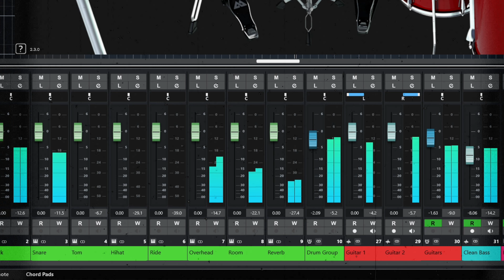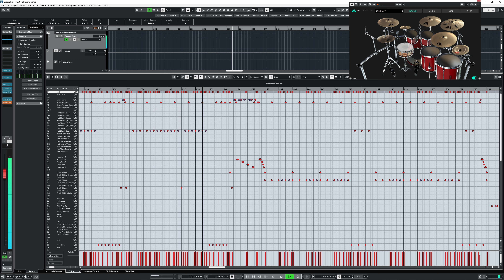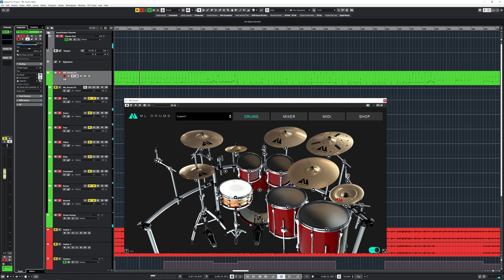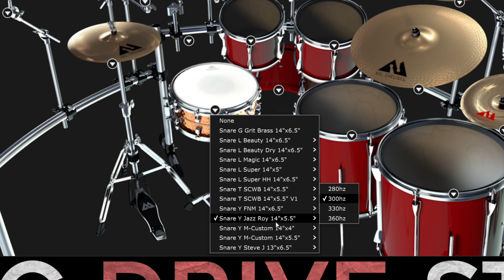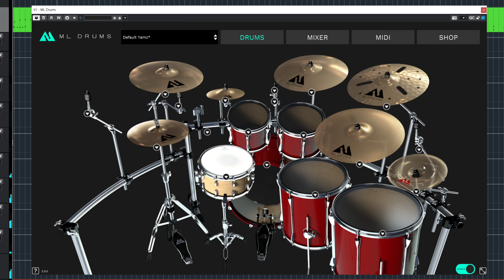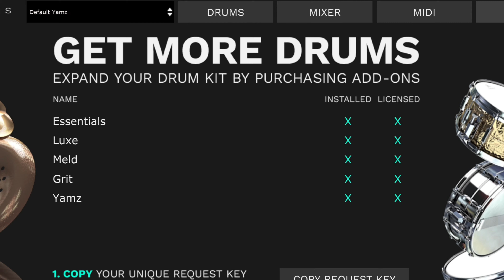ML Drums Strikes AGAIN!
Gear used in this video:
- ESP LTD Phoenix 1000 QM
- ML Sound Lab Amped CB4
- ML Drums by ML Sound Lab